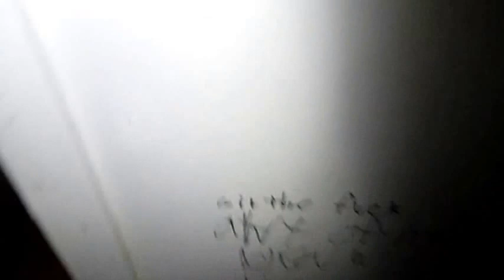Two Abandoned Houses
Found two really creepy old houses